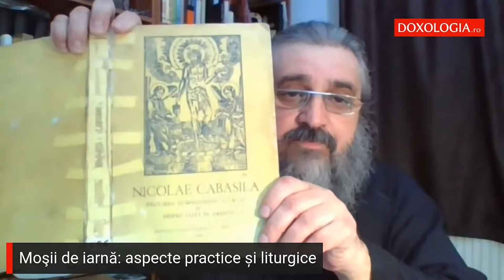De ce parastasul trebuie însoțit de Sfânta Liturghie?